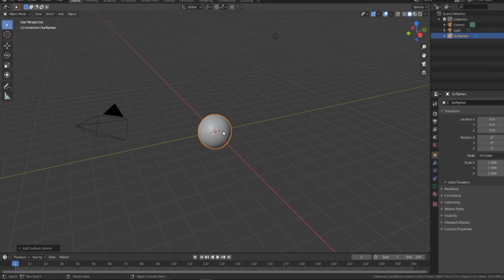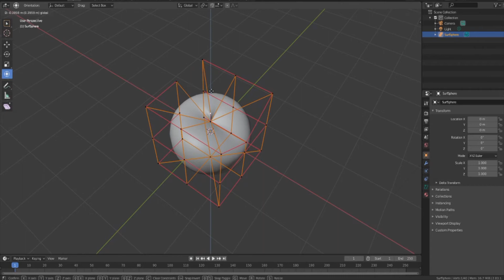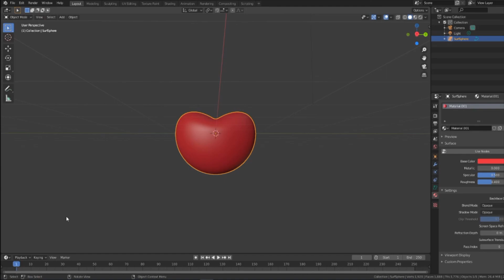How to create a simple heart in Blender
Hello Everyone,

The interesting fact of the animal in this video is the following.
Do you know that some Parrot kind can live 100 years?

Btw, in this video, I am showing you how to make a heart shape in Blender.